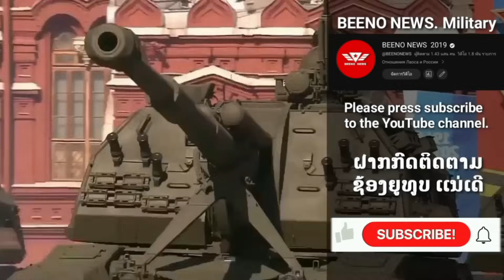10 ເຄື່ອງຍິງຈະຣວດ ATGM ສຸດໂຫດ. ຂອງປະເທດເພື່ອນບ້ານໃນອາຊຽນ 2024